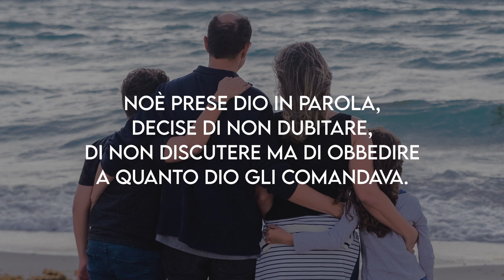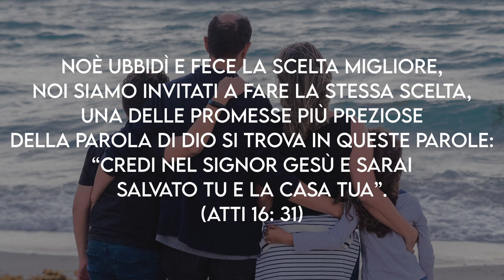"Cosa Posso Fare Per la Mia Famiglia?" - Meditazione Genesi 7:1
“E l’Eterno disse a Noè: entra nell’arca tu con tutta la tua famiglia…” (Gen. 7:1)

COSA POSSO FARE PER LA MIA FAMIGLIA?

Noè prese Dio in parola, decise di non dubitare, di non discutere ma di obbedire a quanto Dio gli comandava. Per lunghi anni si dedicò alla costruzione di quello che sarebbe poi diventato il mezzo di salvezza per lui e per la sua famiglia. Questo impegno richiese sicuramente il suo tempo, le sue energie e  l’impiego delle sue risorse economiche. Noè però non guardò al prezzo, si concentrò  piuttosto su quello che sarebbe stato il risultato: “la salvezza della sua famiglia”. Egli aveva compreso che fare la volontà di Dio non si sarebbe rivelato utile solo per la sua vita, ma anche per la vita di quelli che maggiormente amava. Nella nostra famiglia, con le nostre decisioni, possiamo essere motivo di benedizione o di maledizione, possiamo portare sollievo o preoccupazione, possiamo unire il focolare domestico oppure dividerlo. Tutto dipende da quanto seriamente prendiamo in considerazione “la Parola che Dio ci rivolge”. Noè ubbidì e fece la scelta migliore, noi siamo invitati a fare la stessa scelta, una delle promesse più preziose della Parola di Dio si trova in queste parole: “Credi nel Signor Gesù e sarai salvato tu e la casa tua”. (Atti 16: 31)